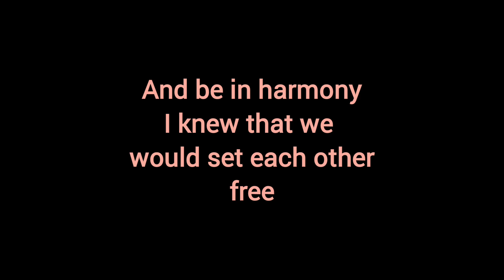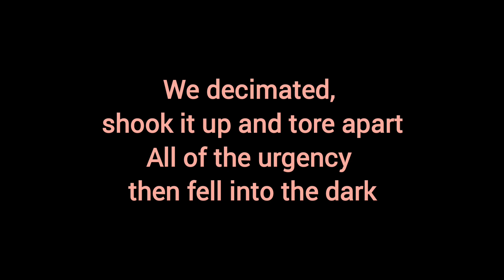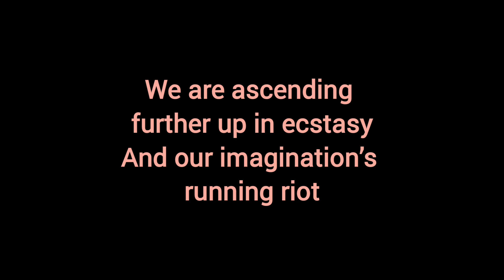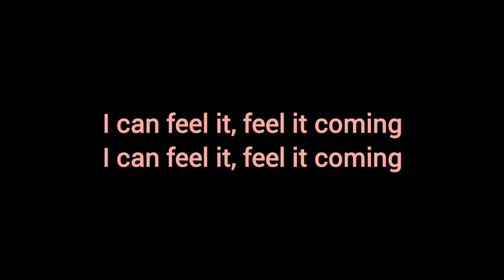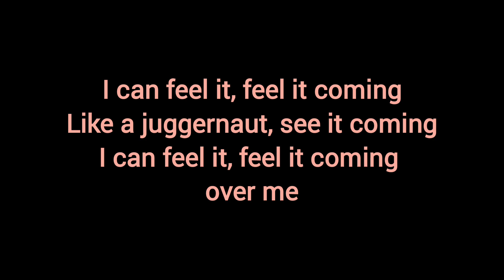Autoheart - Jaggernaut [KARAOKE/INSTRUMENTAL]